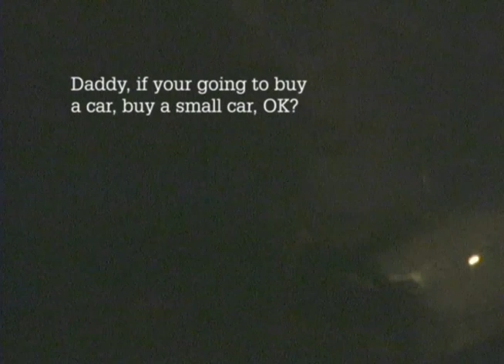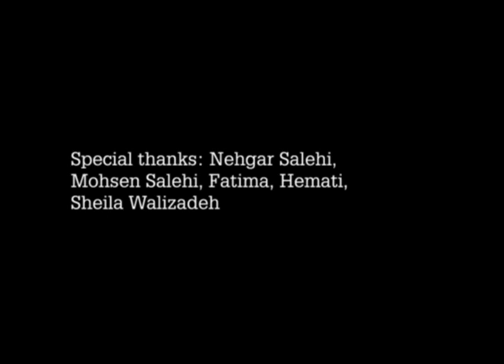Radio Nehgar - by Hadi Salehi and Omid Walizadeh